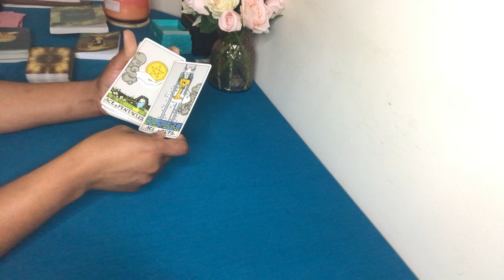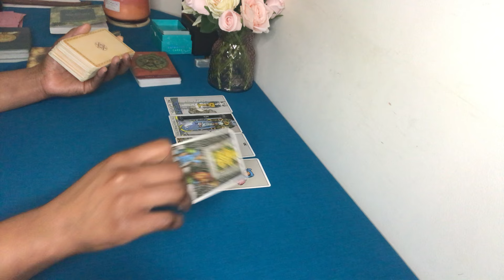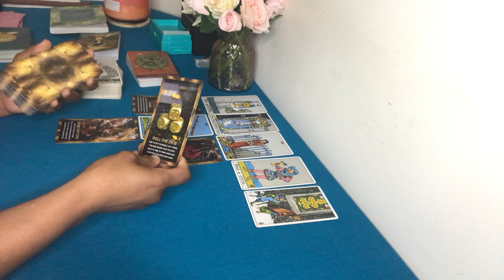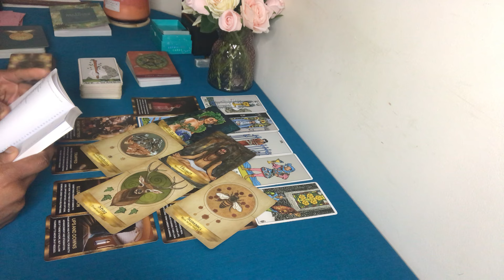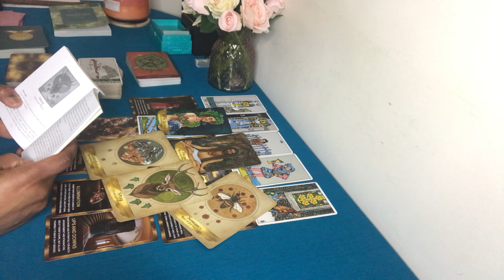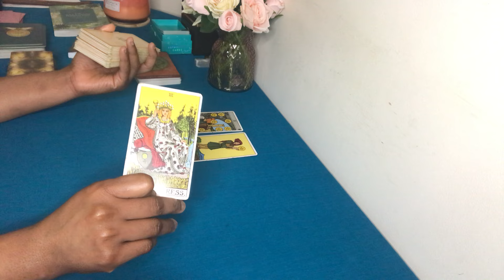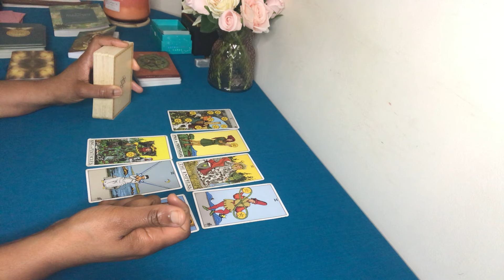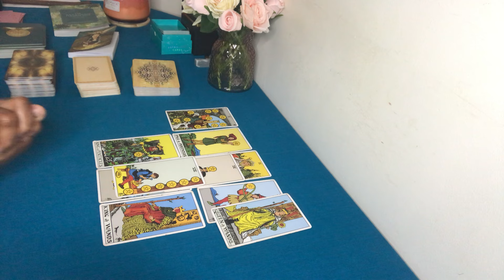SAGITTARIUS ♐️🐎 MOVING IN A HIGHER KNOWING 💫 NEXT 3 MONTHS MONEY & CAREER FORECAST JAN.- MARCH 2024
SAGITTARIUS ♐️MOVING IN A HIGHER KNOWING 💫 NEXT 3 MONTHS MONEY AND CAREER FORECAST JAN.- MARCH 2024

What to look forward to 21:27

💜 Energy Updates and Forecasts for Aries ♈️  Taurus ♉️ Gemini ♊️ Cancer ♋️  Leo ♌️ Virgo ♍️  Libra ♎️ Scorpio ♏️  Sagittarius ♐️  Capricorn ♑️  Aquarius ♒️ Pisces ♓️

Love,
Tallulah